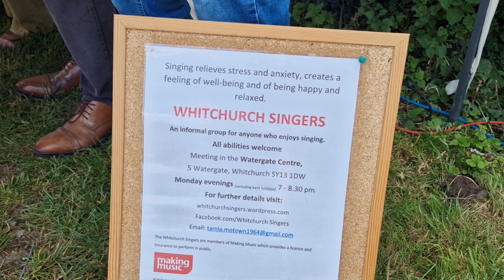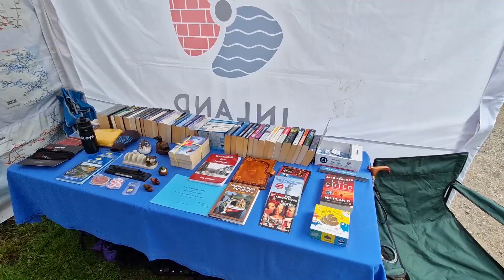IWA at Whitchurch Canal Festival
The Inland Waterways Association attended the Whitchurch Canals Festival on 2nd and 3rd September 2023 with its popular sales gazebo on the towpath and its qualified skippers from the Shrewsbury District and North Wales Branch took visitors for short cruises along the adjacent the Llangollen Canal in a dayboat kindly loaned by ABC Leisure.